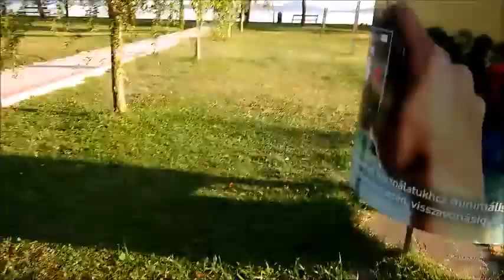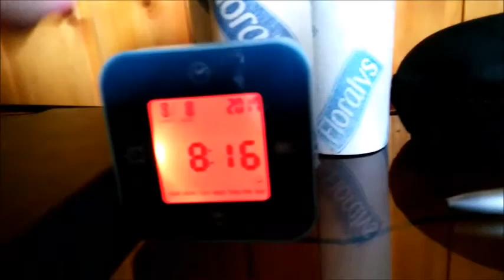VlogBalaton 2017 2. nap Edzés stb.